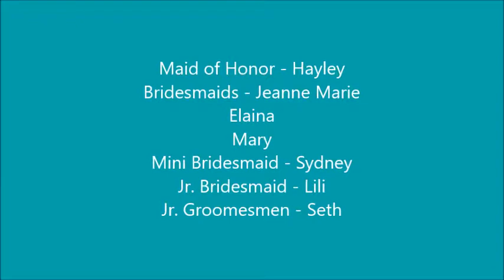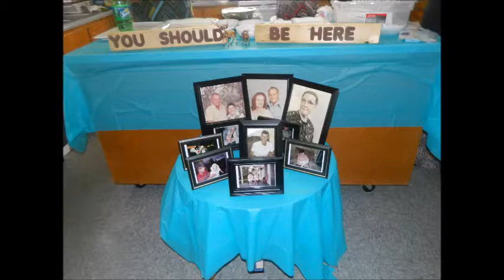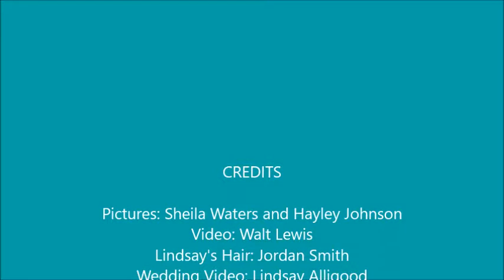Josh and Lindsay's Wedding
Josh and  Lindsay's wedding video with the songs "I Knew I Loved You" by Savage Gardens and "Yours" by Russell Dickerson.